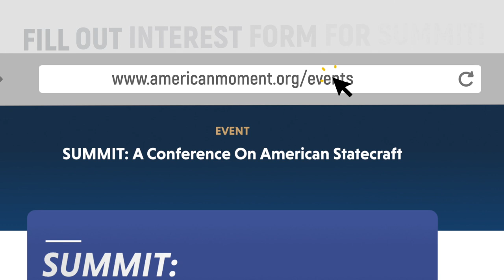Phyllis Schlafly Was Right (feat. Helen Andrews)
In Today's "Moment of Truth," Emma sits down with Helen Andrews, Senior Editor at The American Conservative, to discuss feminism, conservatism, women serving in the military, and how Phyllis Schlafly was right about it all—now that Congress is considering legislation to draft women into the military.

Helen Andrews is a senior editor at The American Conservative, and the author of BOOMERS: The Men and Women Who Promised Freedom and Delivered Disaster (Sentinel, January 2021). She has worked at the Washington Examiner and National Review, and as a think tank researcher at the Centre for Independent Studies in Sydney, Australia. She holds a Bachelor of Arts in Religious Studies from Yale University. Her work has appeared in The New York Times, The Wall Street Journal, First Things, The Claremont Review of Books, Hedgehog Review, and many others. You can follow her on Twitter at @herandrews.